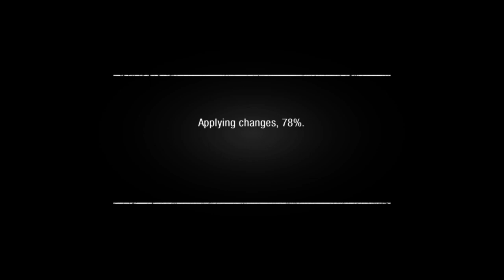PaleRider Live: Metro Exodus (Ep3.2)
Live Stream Schedule (Now on Twitch):
Every Night at 7pm PST:
     Thur, Fri, Sat:
          Horizon Zero Dawn
     Mon, Tues:
          Metro Exodus
     Sun, Wed:
          Borderlands 3 Co-op w/Darslyn

Special Thanks for their support:
Blue Jay, OcihEvE, TheBunaBug, Mark, Darslyn MC, KingRat, PlaynnthDark, Orion3500, MrLilman007, Jack Napier, John Wesley, Long Duckdong and MntDewMania